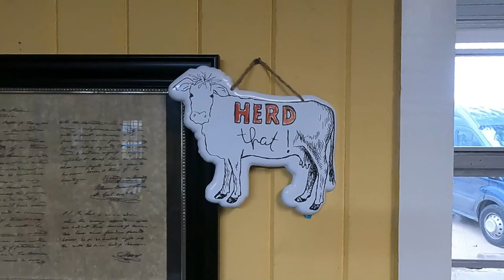A Lowrider, Harley Shop, Live Music, Hog Group , Friends And Texas BBQ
This is an action packed Video that starts out with my Buddy Duwayne's Cutlass Lowrider with hydraulic suspension and custom paint. Then we visit a cool Harley shop Kingwood Harley Davidson where we talked with the H.O.G. group president and some of the sales staff. They have some of the coolest people working at Harley Davidson Of Kingwood. Then we hit a great BBQ spot called the Rusty Buckle, some of the best food I've had on the trip. Then some live Music from My band at Then 8th wonder Brewery.
Just when you think it couldn't get any more exciting, I met one of my Instagram friends Raystheroad aka Keith and Rene. They are full time travelers and travel the country on a 2021 Harley Road glide CVO with a 131 CI Motor it's a wonderful bike. Then we end it all with a shot from the stage at the Green Oak Tavern in Humble TX

This video is an awesome mix of motorcycles, music, food and good friends you'll dig it...